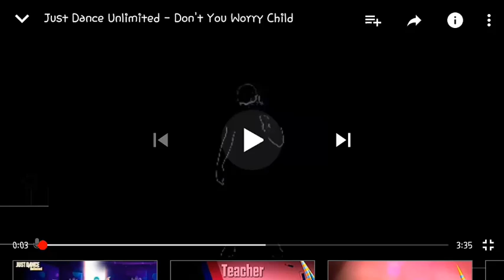Just dance 2019- fire on the floor fan made mashup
Vídeos:
Arthurvideosong
Rfmcickleyport